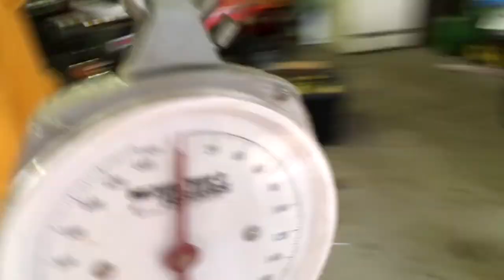Oh Deer! He's finally got one. (Warning Graphic)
After trying for a few years Dad finally gets his deer he's been hunting for.